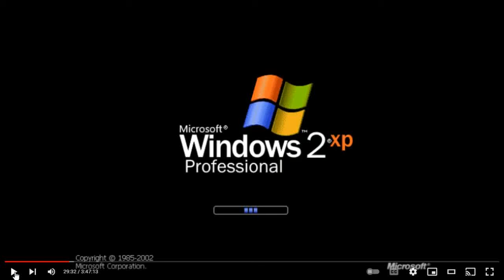Windows NT 5.1 Startup and Shutdown Sounds